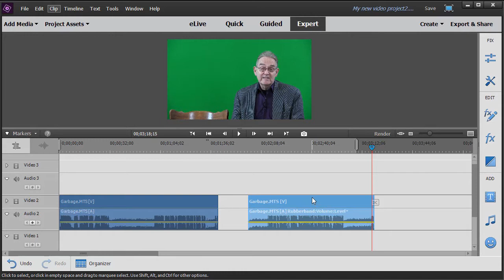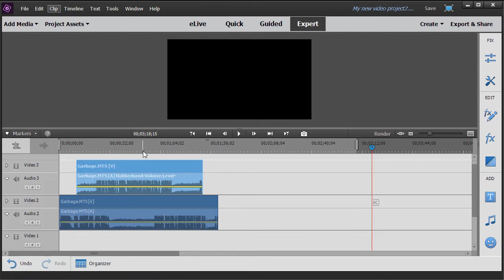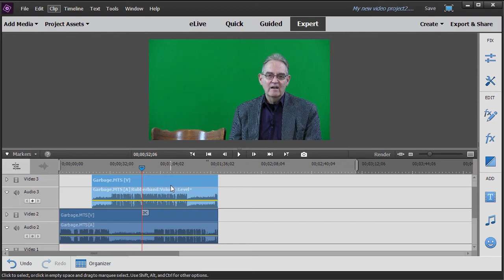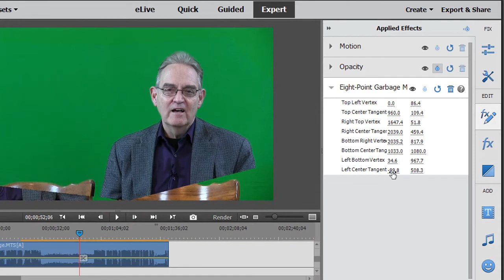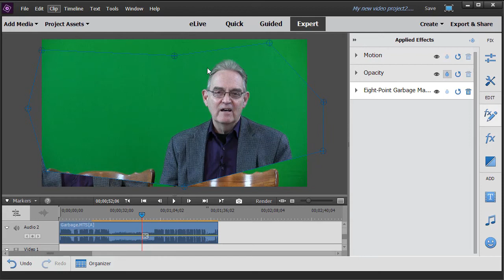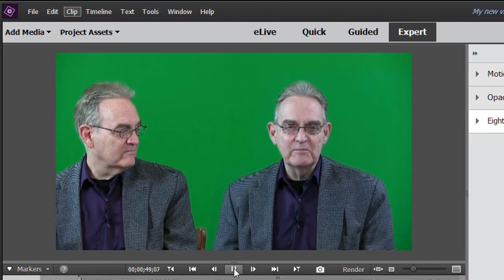Premiere Elements - Use the garbage matte to combine 2 clips